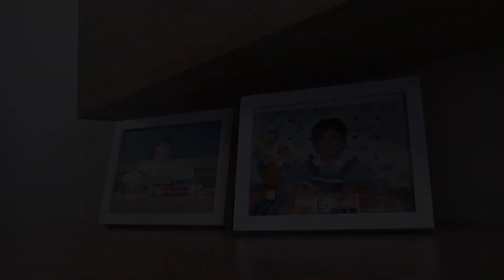2016 Ciuca Adi botez clip